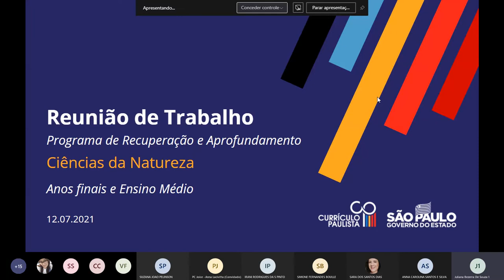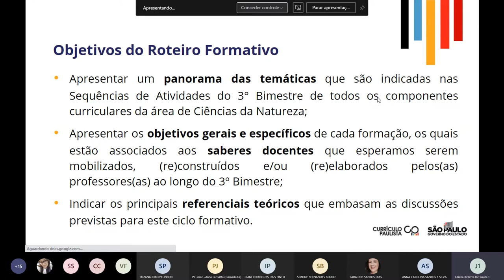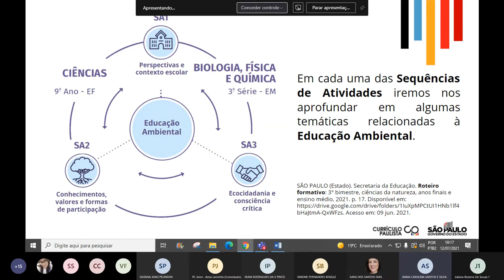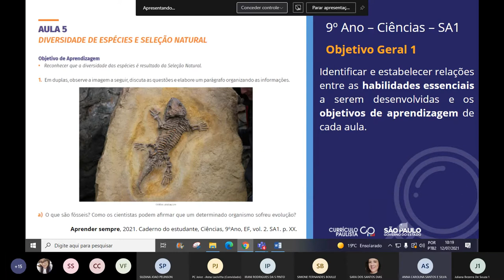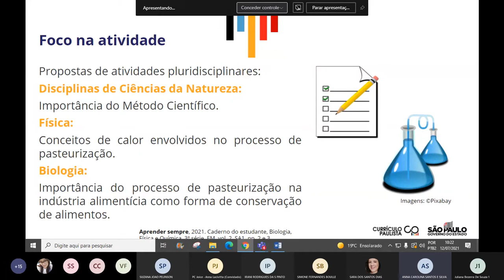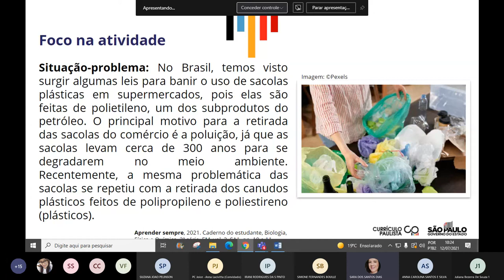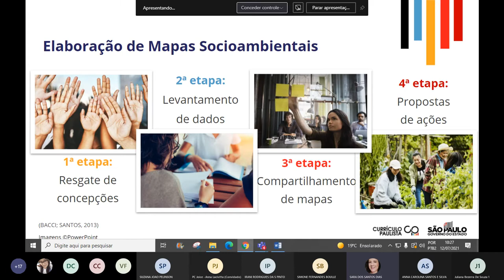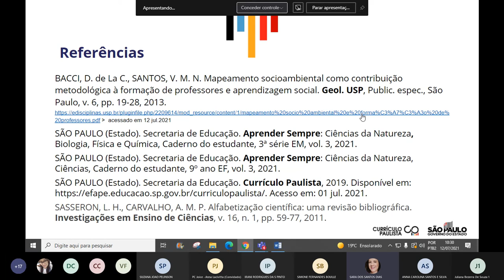Reunião PC Recuperação e Aprofundamento Ciências da Natureza - 12/07/2021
Diretoria de Ensino de Mauá